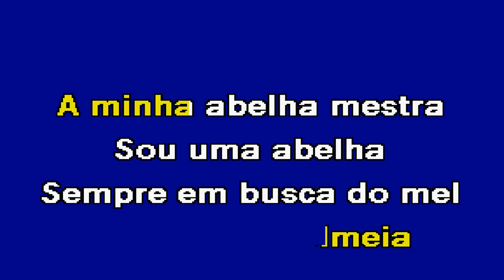COLMEIA DO AMOR Clemente Karaoke